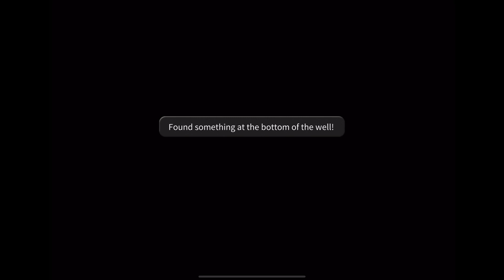FANTASIAN | Part : 3 | KINA'S HOMETOWN | iOS Gameplay Walkthrough | Apple Arcade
From the creator of Final Fantasy, comes the next breathtaking adventure from industry legend Hironobu Sakaguchi. Fantasian is an exciting, new RPG set against a spectacular backdrop made from over 150 handmade dioramas that blends physical environments and 3D characters.

STORY

Tapping into his experience from the Final Fantasy franchise, Sakaguchi brings to Fantasian several quality of life improvements to the classic JRPG genre, such as the “Dimengeon Battle” mechanic, which allows players to send previously encountered enemies into a separate dimensional dungeon to streamline combat and maximize uninterrupted exploration of the beautiful locations.

● Hand-Crafted Environments

Each of the 150+ dioramas has been crafted by the masters of the Japanese “Tokusatsu” or special effects industry. Creating Fantasian’s real-life miniature sets are veterans who have worked on projects like the Godzilla films, Attack on Titan, and Ultraman. Fantasian serves as a vehicle to bring these amazing works of art into the digital space via Apple Arcade.

● Legendary Soundtrack

Celebrated composer Nobuo Uematsu, known for his work on the Final Fantasy series and games such as Lost Odyssey and Blue Dragon, created a soundtrack to compliment the memorable and magical world of Fantasian from catchy battle tunes to heart-pumping dungeon pieces, and moving character themes.

● Novel Storytelling

To tell an epic story, a ‘novel’ approach was used in the form of a “Memory” system where players encounter and collect various memories, journal entries, and notes presented as miniature in-game novels to flesh out the story, realms, and characters of Fantasian. These bite-sized novels have unique artwork, music, and sound effects to offer players a truly immersive experience.